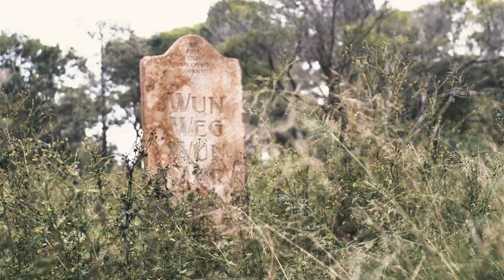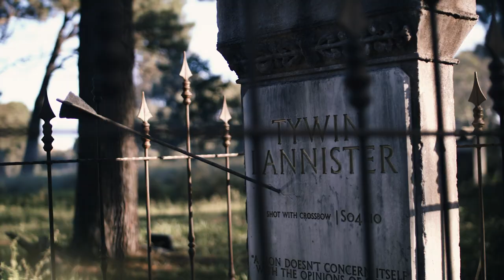Behind the Scenes – Grave of Thrones